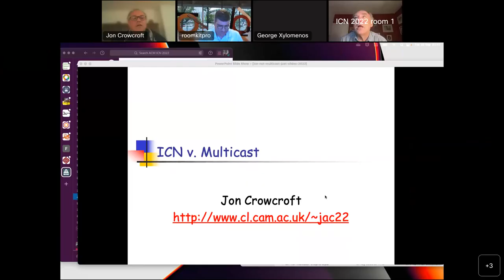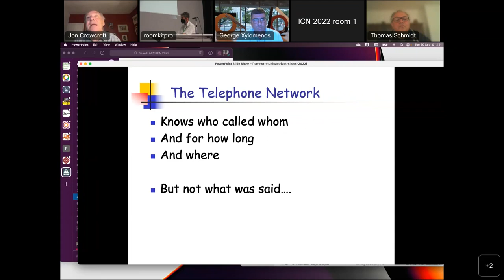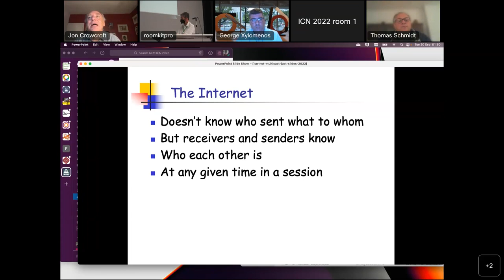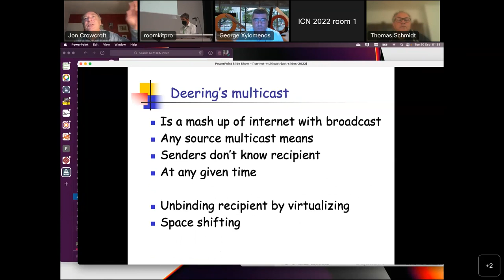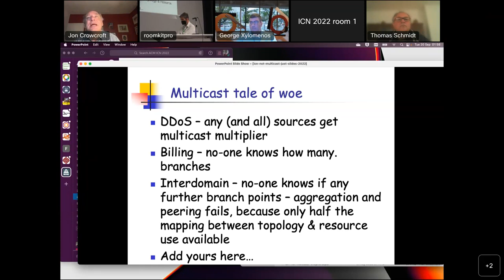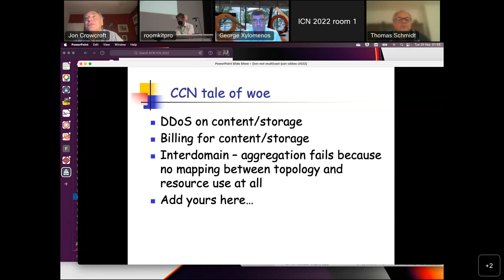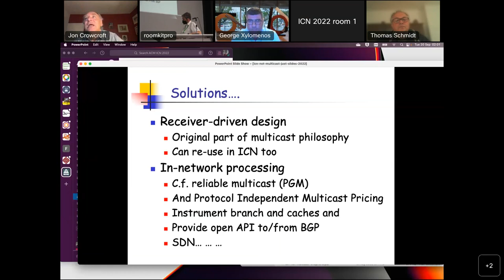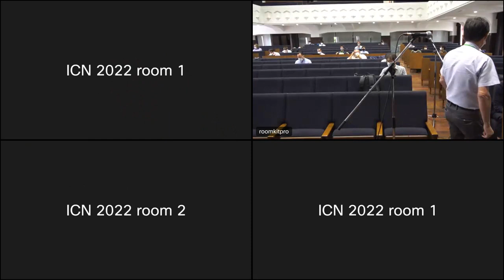ACM ICN 2022 - Panel 1 - Hard Lessons for ICN from IP Multicast?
Panel: Hard Lessons for ICN from IP Multicast?

Panelists:
- Jon Crowcroft (University of Cambridge, UK)
- Dave Oran (Network Systems Research & Design, US)
- George Xylomenos (Athens University of Economics and Business, GR)

Session Chair: Thomas C. Schmidt (HAW Hamburg)